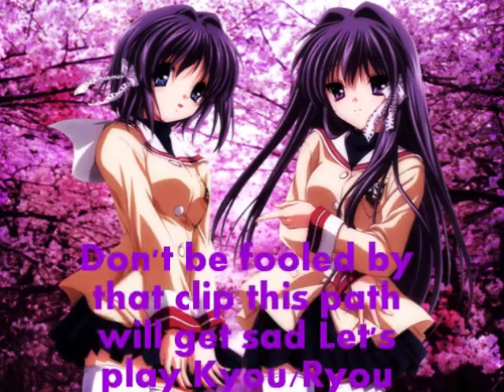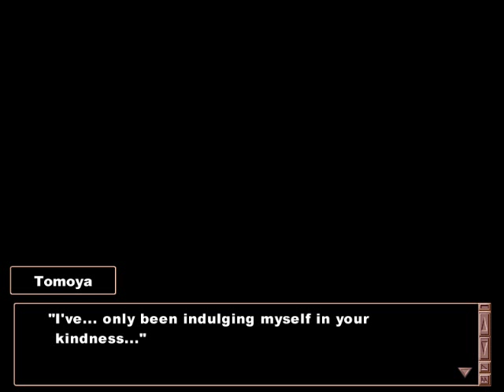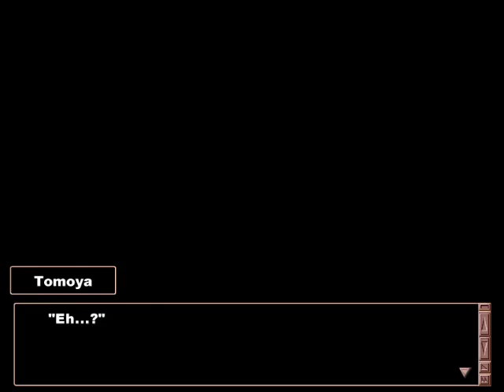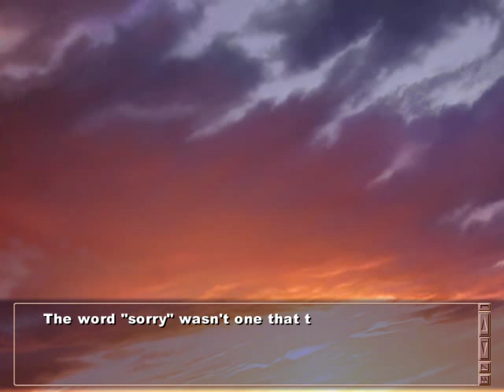Let's Play Clannad (Kyou/Ryou) Final Part - Kyou And Tomoya Together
And so Kyou's path comes to an end
Hope you enjoyed this path (it was alot shorter than I thought it was going to be)
Check out wheel of clannad part 2 for what the next path shall be